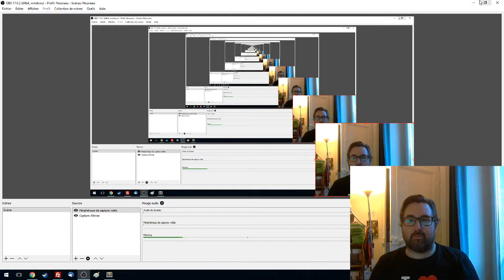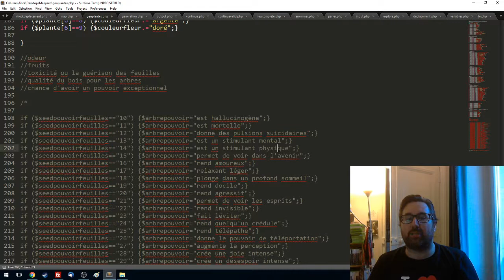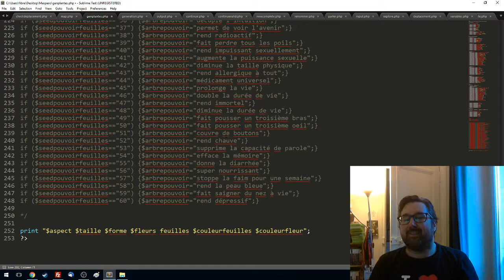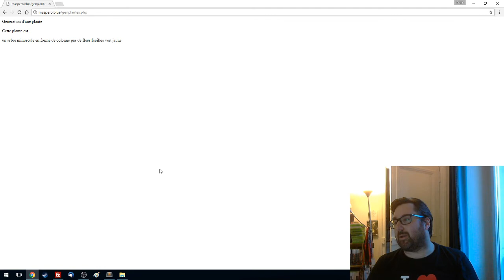Maspero Blue 17 - Début de la génération des plantes (Part 7)